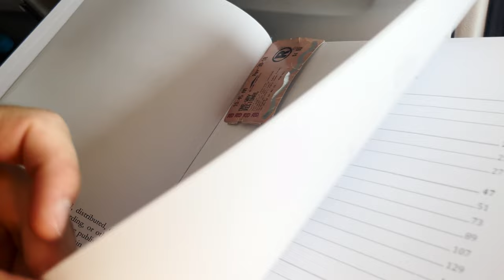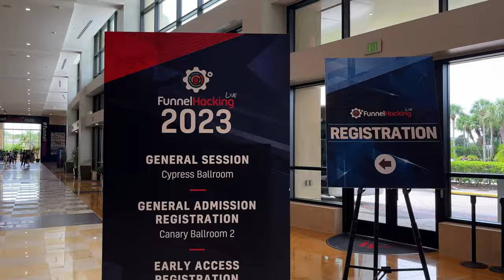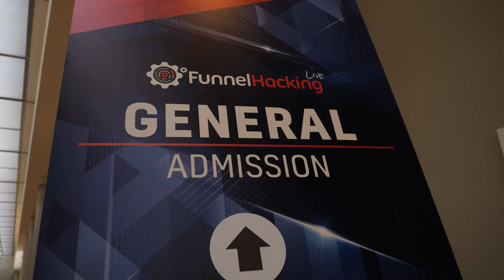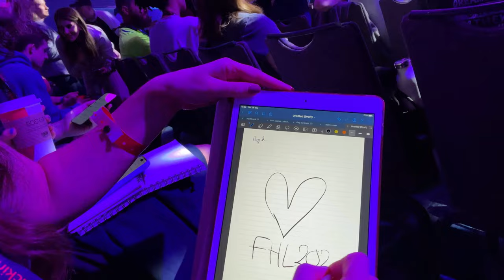We Went to the World's Craziest Sales Training! (Funnel Hacking Live 2023)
We went to the world's craziest Sales Training ever and it almost destroyed us! This year the entire AJ&Smart marketing team traveled to Orlando Florida to attend Funnel Hacking Live 2023. This is a 5,000-thousand-person conference, organized by Russell Brunson, full of music, amazing vibes, and a lot of funnel marketing and sales knowledge.

We had an incredible time this week. So much so, that half of the team came back sick but excited to implement all the new things that we learned during this sales and marketing training. This video is a short recap of our experience.

📩 Sign up for our Newsletter where we round up the latest facilitation tips and share what’s been going on at AJ&Smart

✅ If you want to learn more about facilitation and workshops, join our FREE FACILITATION COMMUNITY where thousands of facilitators share their tricks, techniques, and resources.